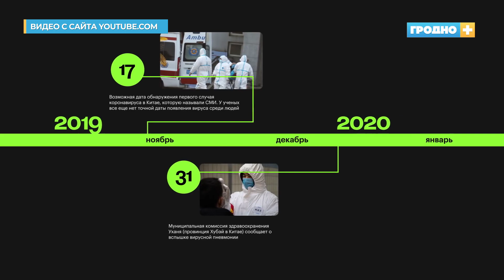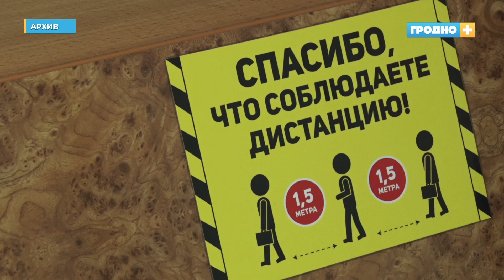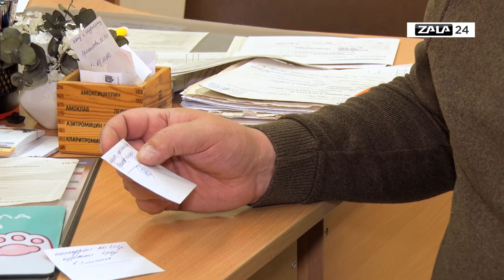Постковидный синдром: проявления и реабилитация. Специальный репортаж